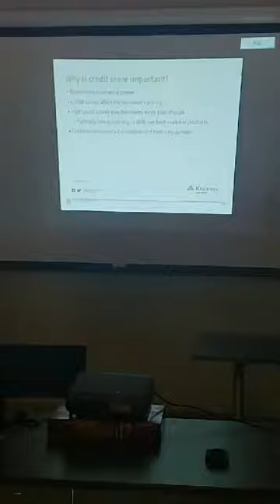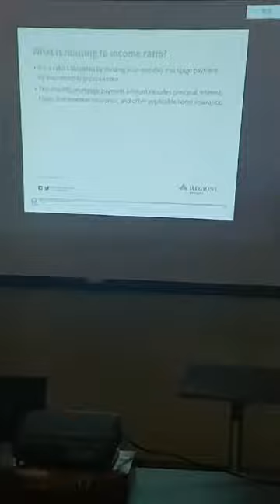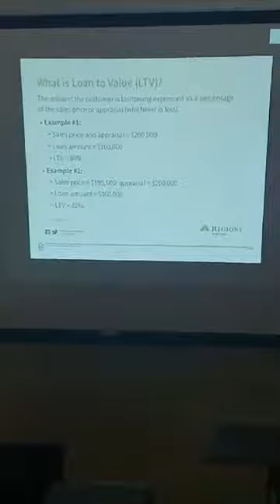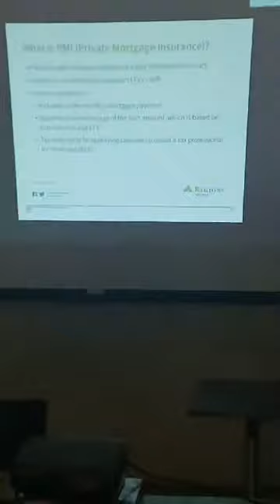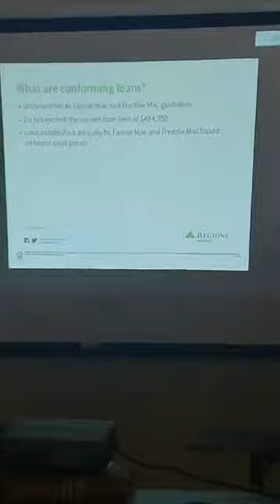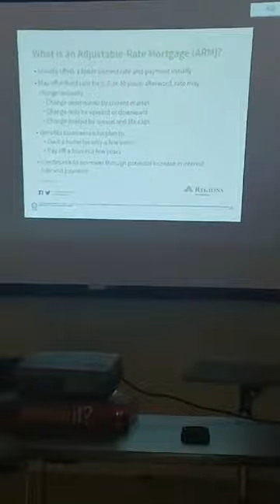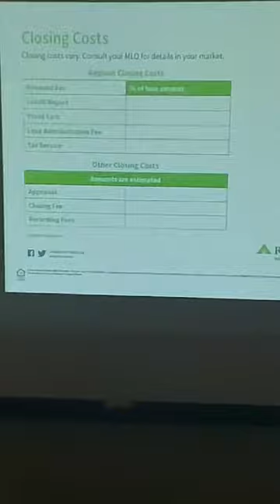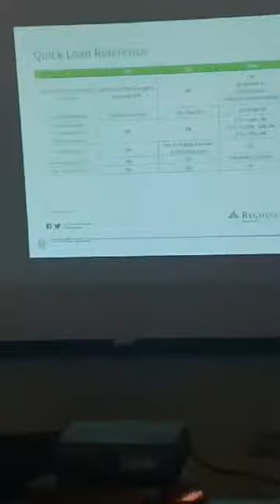Nothing Better than MOM! *My Own Mortgage!*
We will have a realtor and a loan officer on site to educate us on buying a house. This is a free, no obligations event.

**There is a 40 person occupancy in the conference room that we will be using, so participation is FIRST COME FIRST SERVE** Children are welcome, however, due to limited space and the importance of the information being provided, we are asking that attendance be limited to older children that can occupy themselves within the library throughout the course. (Or if you have older children that wouldn't mind caring for and entertaining the younger ones.)